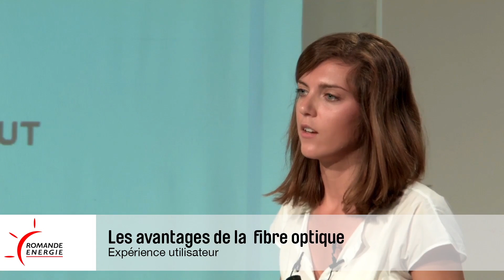Teaser - Atelier fibre optique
Retrouvez les présentations sur notre chaîne Youtube.